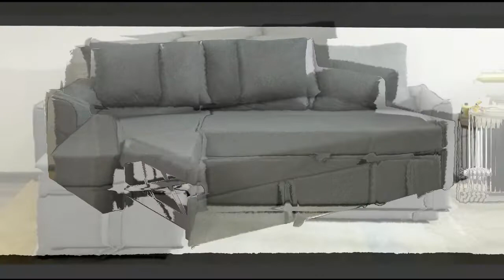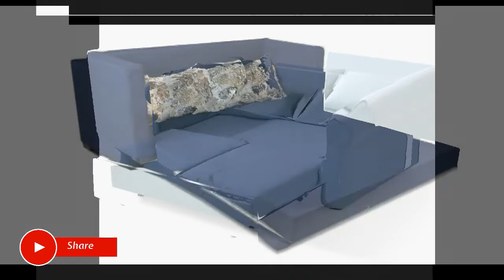Latest Sofa Cum Bed | Best Fabric Sofa Come Bed Design | Sofa Bed Designs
Latest Sofa Cum Bed | Best Fabric Sofa Come Bed Design | Sofa Bed Designs | space-saving furniture | day bed design ideas | L shape sofa come bed | L Shape Sofa Bed |

Topic Covers -
viom design studio
sofa cum bed
sofa bed
sofa cum bed design
सोफा कम बेड
सोफा कम बेड डिजाइन
folding sofa cum bed
sofa cum bed in jaipur
sofa bed india
sofa cum bed ideas
sofa cum bed double bed
best sofa cum bed
sofa come bed design
Folding bed
best folding beds
Foldable bed
best foldable beds
pull out sofa bed
best sleeper sofa

Want to see such amazing furniture and décor tips in the future as well?

We will be back with our next video soon. Till then, stay home and stay safe!